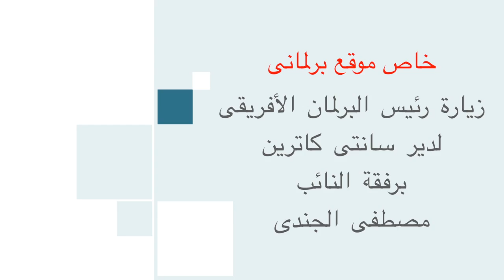رئيس البرلمان الأفريقى يتجول داخل كنيسة ومتحف دير سانت كاترين (صور)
تجول روجيه انكودو رئيس البرلمان الأفريقى، داخل دير سانت كاترين، بصحبة النائب مصطفى الجندى المستشار السياسى له، وعدد من نواب البرلمان الأفريقى .